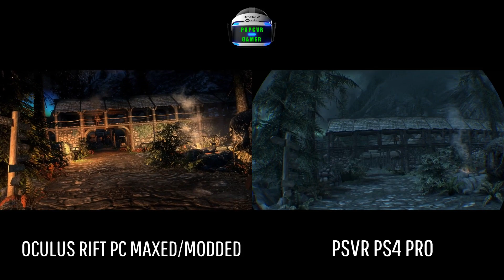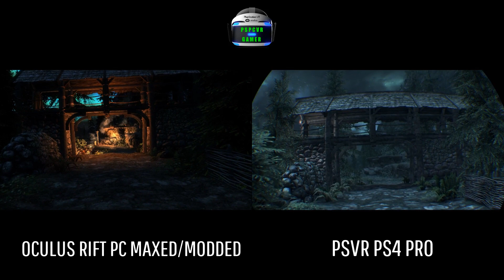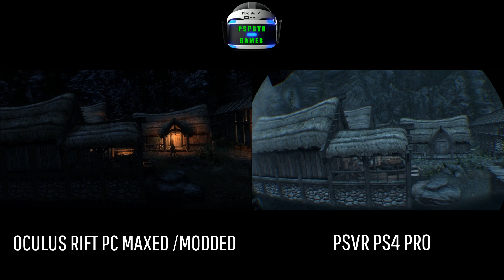Skyrim VR - PC vs PS4 PRO (Riverwood, Night Time) Side-By-Side Comparison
PS4 Pro Vanilla vs PC Modded and Maxed at Night (Oculus Rift, GPU: RTX 2080, I7 8700 K)

SkyrimVR - USSEP Compatibility Patch

Lanterns of Skyrim SE mod (Adds awesome lantern all around Skryim and especially in the towns)

WICO - Windsong Immersive Character Overhaul mod (Texture and facegen of all the characters overhaul, including all DLCs.)

RS Children Overhaul mod (Overhauls the appearance of all children so they look less weird)

Sounds of Skyrim Complete SE mod (adds around 460+ sound effects to the game world)

Vivid Weathers - Definitive Edition mod (combines features features from COT, ESS, SS, Vivid Snow, Vivid Clouds and Fogs, Real Skyrim Snowflakes and much much more into an in-depth overhaul. It revamps the colors and weathers of the game to achieve a stunning effects)

Static Mesh Improvement Mod (greatly improves the appearance of countless static 3D models in Skyrim. Basically, it is Brumbek's attempt to make the Skyrim architecture, clutter, furniture, and landscaping much nicer.)

Skyrim Realistic Overhaul SE Mod (fancy visuals 10GB texture mod)

Skyrim Flora Overhaul SE mod (project dedicated to overhauling the Skyrim landscape with more varied and better looking plant life)

Real Mountains mod (Them mountains look rill gud!)

Realistic Water Two mod (Make the water look amazing and has options to tweak as to the users preference)

Open Cities mod (No more loading screens at city gates yay! Also you can jump the wall to leave!)

Enhanced Lights and Effects mod

Enhanced Blood Textures mod (So real!)

LeanWolf's Better-Shaped Weapons mod

Cloaks of Skyrim mod (Adds badass cloaks and capes!)

Birds of Skyrim mod (adds more birds!)

No More Blue Rocks mod (fixed an issue where I was seeing strange blue rocks and mountainous areas)

Skyfix Unique Inn Signs HD mod

A Quality World Map mod (with Roads and no fog/clouds!)

Footprints mod (adds to the immersion)

Unread Books Glow SSE mod (See a glowing book? Read it. Then that book and all others of the same title glow no more! Great so you dont miss a rare book!)

Oblivion and Morrowind Soundtrack Mod (Add in music from the other two great games but also keeps the Skyrim music Too!)